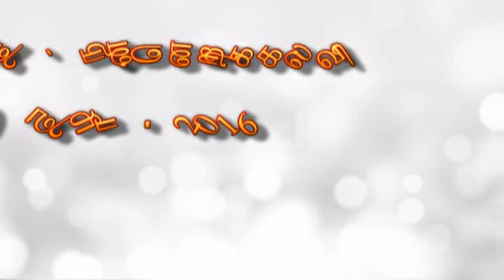Ummodu pesa enakkoru aasai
Ummodu pesa - dance